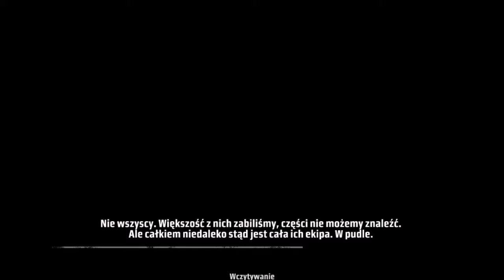Kane & Lynch Dead Men (#8-Więzienie)